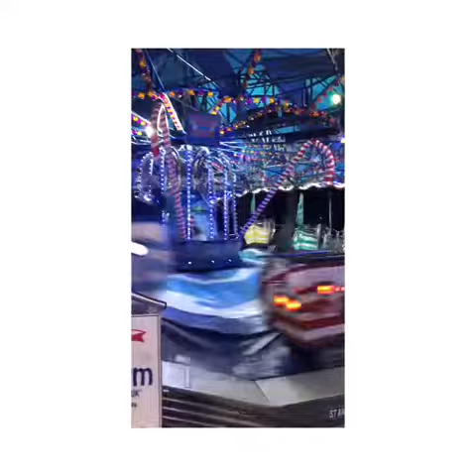43 months old// Maverick// UK 🇬🇧